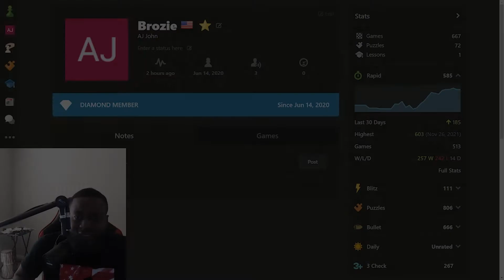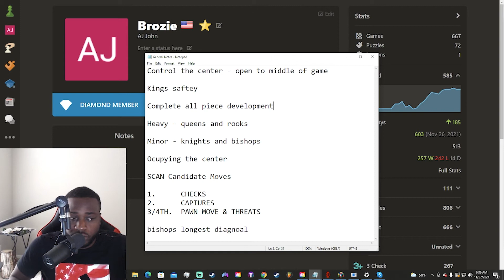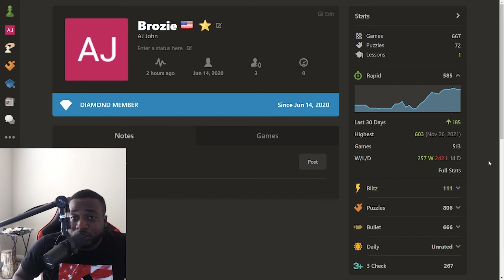Trash to Master Chess: I'm learning!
Hi guys, and Happy Thanksgiving! In this video I talk about how my journey to getting good at chess is going. Enjoy!

Like & Sub if you enjoyed the video -- let's make the Greenlight grow!